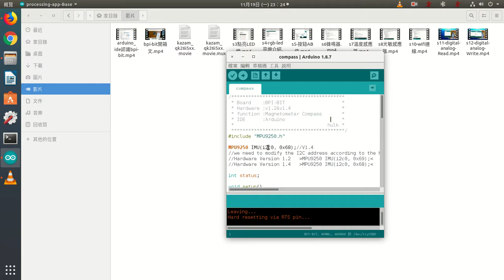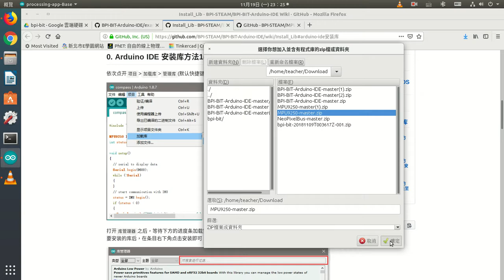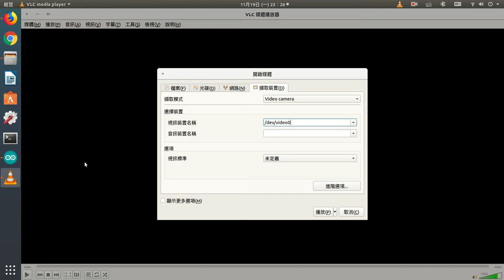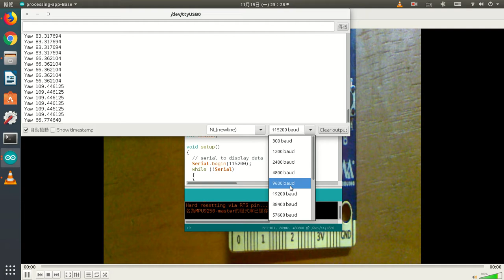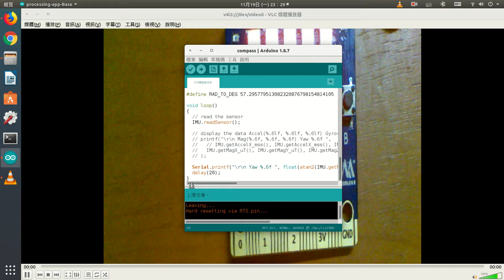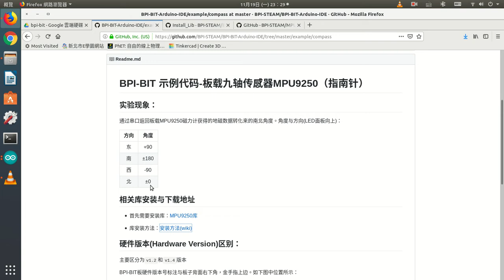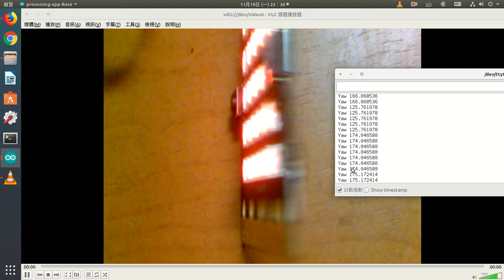s9 九軸感應器